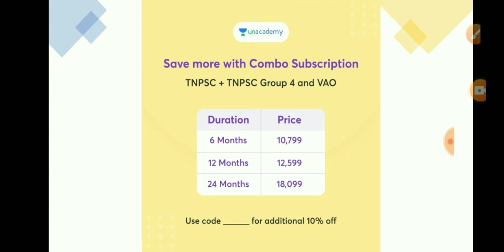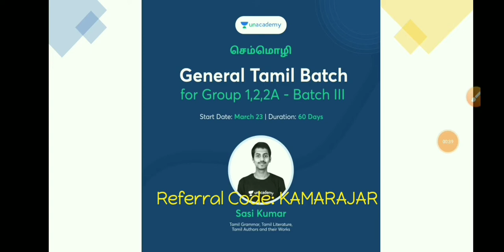நம்மள நாமலே உற்சாகபடுத்திக்னும்💥🔥🎀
Now you can buy the plus subscription of the TNPSC Group 4 and VAO category at Flat 20% offer.

What’s more Exciting?

Hurry now!!!

6th to 10th SAMACHEER BOOKS 50-SUBJECT WISE TEST SERIES